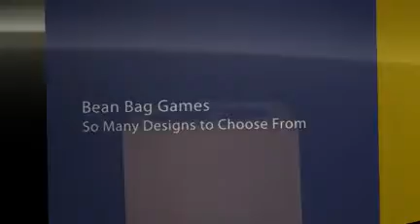Bean Bag Games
Bean bag games are among the most fun things that you can do at home.